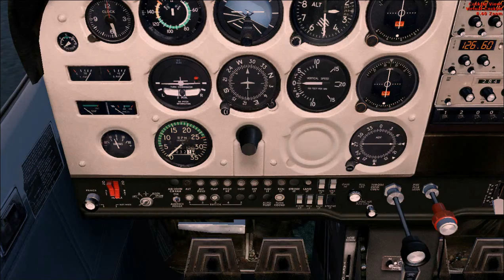Recorrida por los embalses de San Rafael y regreso a General Alvear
Salida de San Rafael (SAMR) recorriendo los embalses de dicho departamento y regreso a General Alvear (GVA)